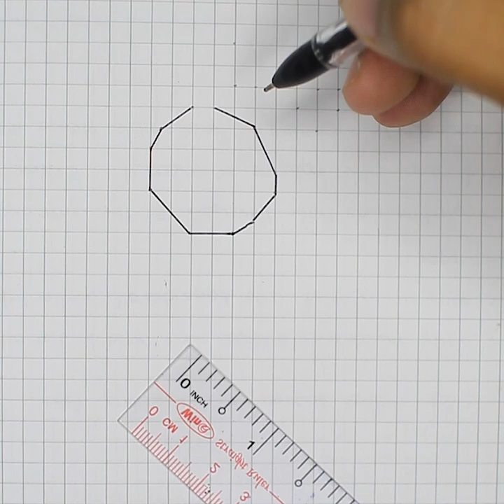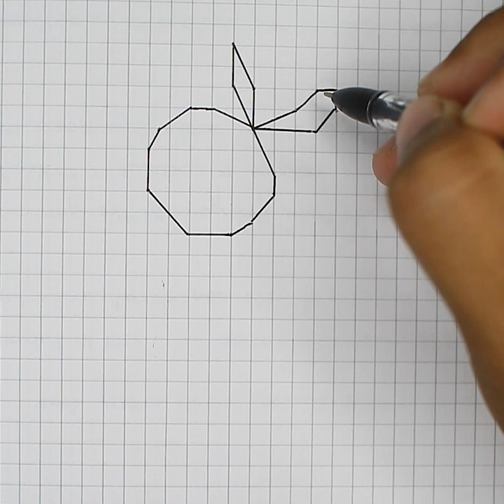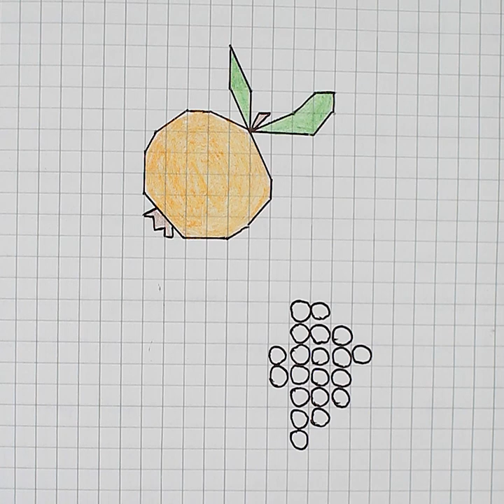Pomegranate and Grape Drawing Easy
Hello! here are Fruits Drawing on grid paper and easy way to draw for beginner.